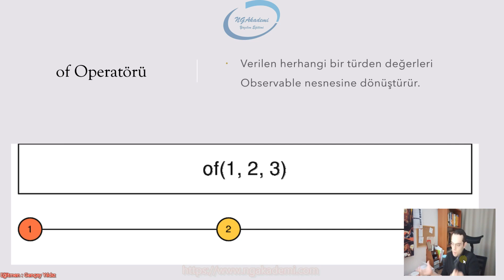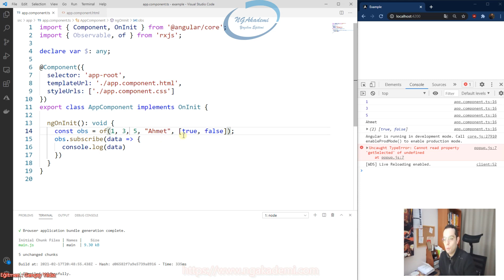Angular İle RxJS Kütüphanesi #16 - of Operatörü | Creation Operators